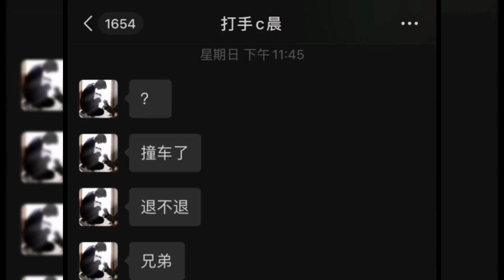和平精英：单排撞车！逆徒啊逆徒你的心真狠毒